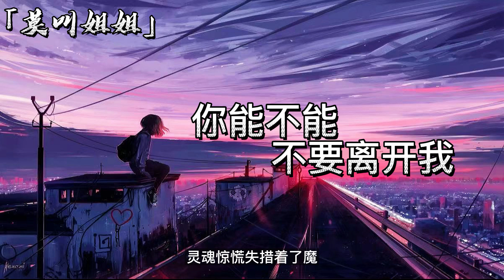『你能不能不要离开我』莫叫姐姐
00:00
00:11
02:11